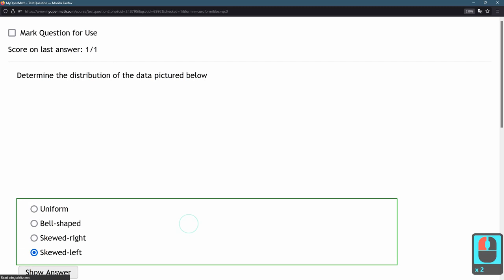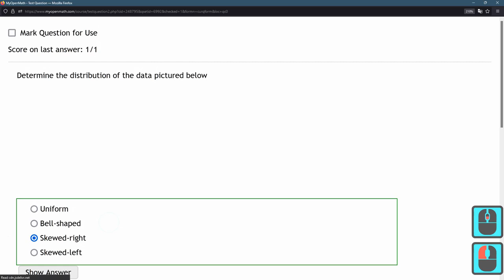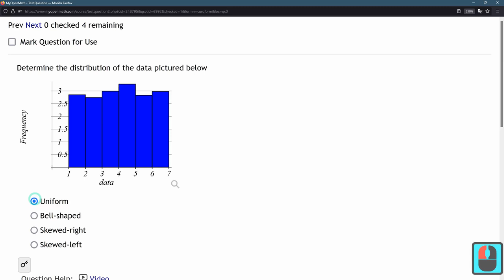STATS 243 = HW 2.6.1 = Left Right Skew Uniform And Bell Curve